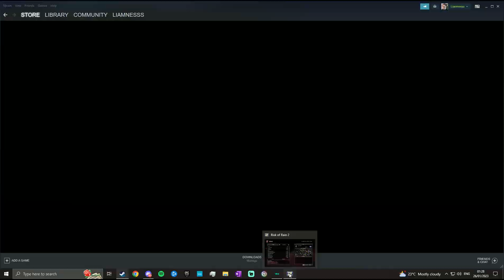high meme knowledge